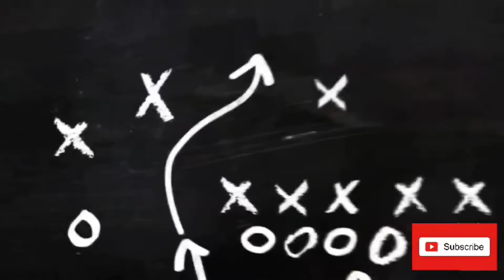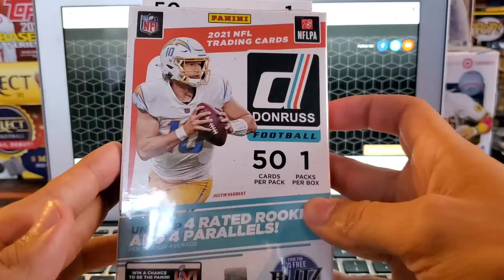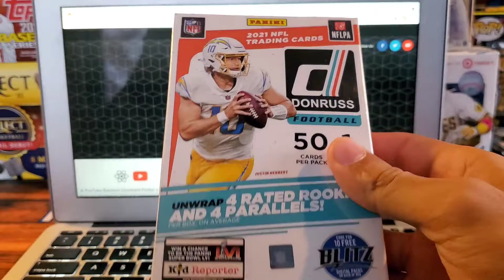🎉250 Subscriber Giveaway Winner Announcement! 2021 Donruss Football Hanger Box🎉